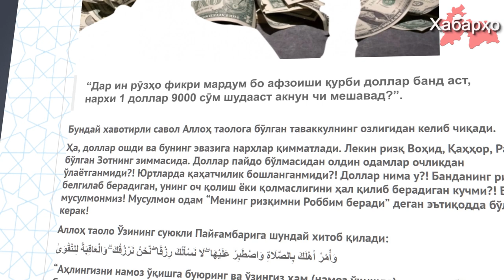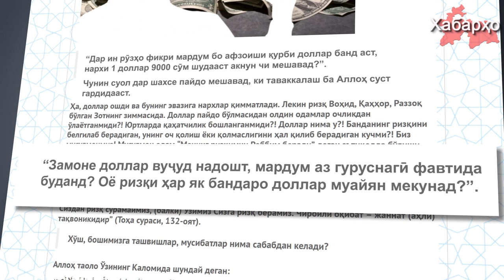Идораи Рӯҳонии Мусулмонони Ӯзбекистон ва 9000 сӯм барои 1 доллар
Бо сабаби афзоиши қурби доллар (9000 сӯм барои 1 доллар) дар Ӯзбекистон аҳолии кишвар ба ташвиш омад. Аз ин рӯ, ҳукумати кишвар чун одатӣ кӯшиш дорад бо чораҳои гуногун мардумро ором бикунад.

Пурра дидани ҳамаи хабарҳо дар як барномаи "Хабарҳои Тоҷикистон ва Осиёи Марказӣ 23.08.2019 (اخبار تاجیکستان) (HD)"